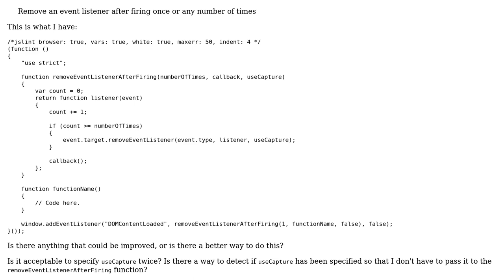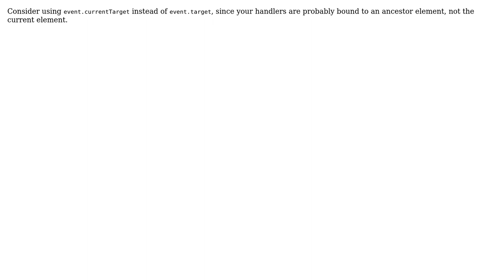Remove an event listener after firing once or any number of times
With thanks & praise to God, and with thanks to the many people who have made this project possible! | Content (except music & images) licensed under CC BY-SA | Music | Images & others | With thanks to user XP1 user ospider user mdfst13 user 200_success and the Stack Exchange Network Trademarks are property of their respective owners. You are responsible for your own actions.